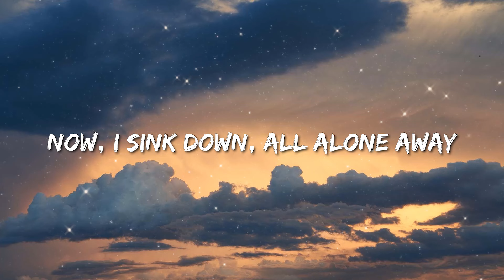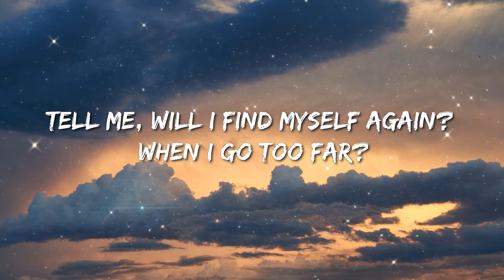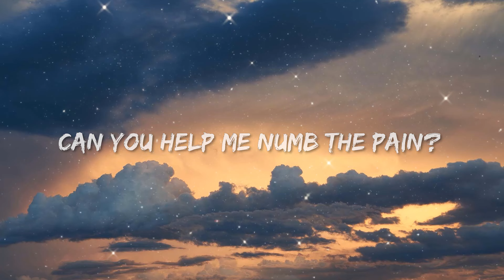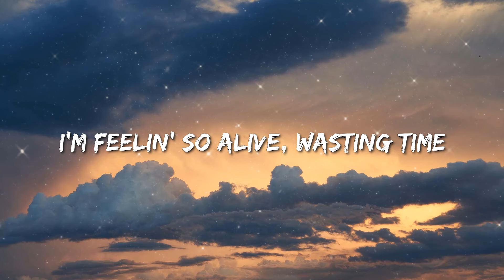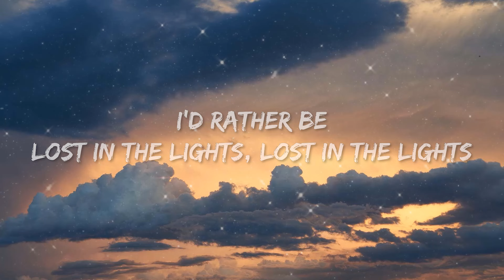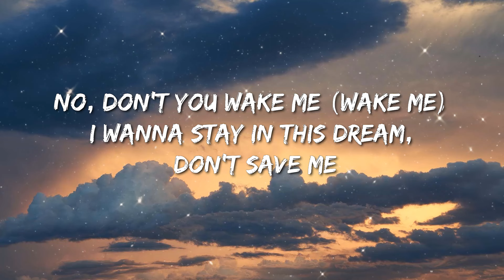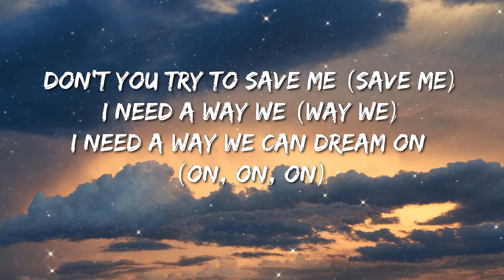Jimin - Like Crazy (Lyrics) - Rema & Selena Gomez, Olivia Rodrigo, Chris Stapleton, Luke Combs, Toos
(Lyrics):
[Intro]
(I think we could last forever
I'm afraid that everything will disappear

[Verse 1]
She's saying
Baby, saenggakaji ma
There's not a bad thing here tonight
Baby, tteonado joa
Isseo jwo oneulkkajiman

[Verse 2]
Watch me go
Nal jeoksyeo bamsaedorok (Away)
Achimdo
Chwihaeseo oji anke

[Pre-Chorus]
Sikkeureoun eumak soge
Huimihaejin na
Deurama gateun ppeonhan story
Iksukaejyeo ga
Nega aldeon nareul chatgien meolli on geolkka?

[Chorus]
I bamui kkeuteul jabajwo
Maeil bam
You spin me up high
Neoreul pumeun dal

[Interlude]
Mmm-hmm
Yeah, hey
Mmm-hmm
Ooh-woah
Mmm-hmm
Mmm-hmm

[Verse 3]
Geoul soge bichin na
Hayeomeopsi michyeoga
I'm feelin' so alive, wasting time
[Chorus]